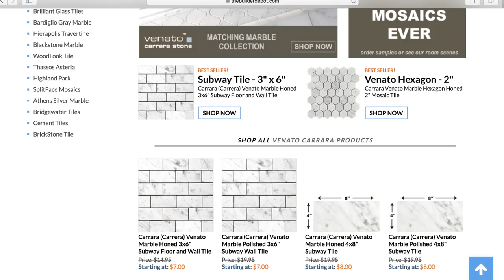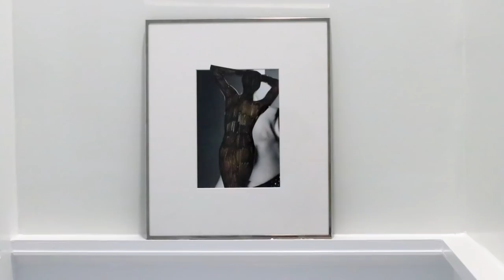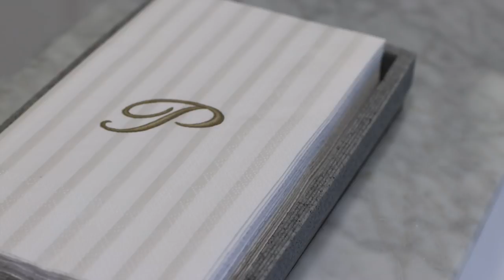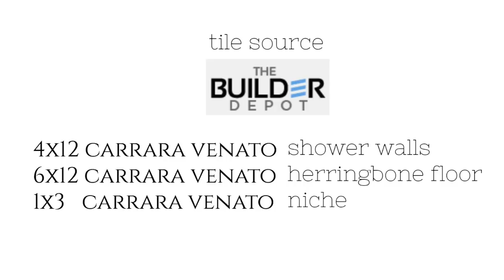Bathroom Reveal ! Bathed in Marble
Don’t forget to give this video a thumbs up for more home styling videos!

I hope you guys love it as much as we do!

Home Styling IG : @styledonstate